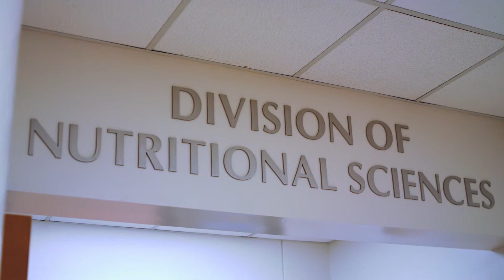Discover the Division of Nutritional Sciences in ACES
The Division of Nutritional Sciences (DNS) is a unique
 interdisciplinary graduate program offering unparalleled
nutrition-related research experiences and transformative
 professional development opportunities. DNS graduates
address critical challenges facing the health and well-being
 of humans and animals across the globe.